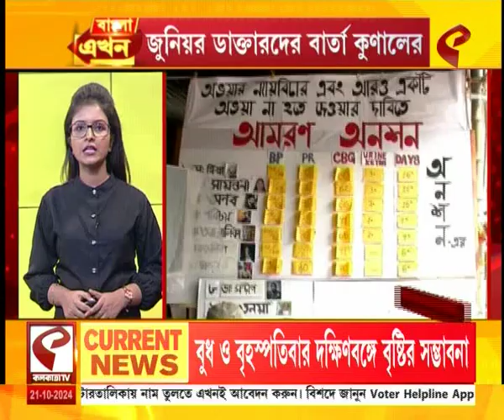বাংলা এখন (Bangla Ekhon) | বাংলা এখনে দেখুন রাজ্যের সবচেয়ে আপডেট খবর